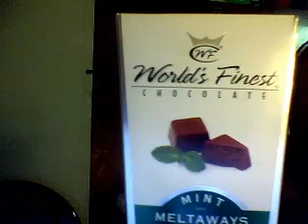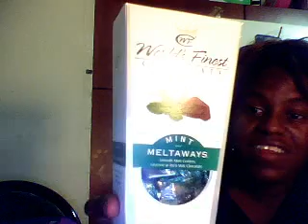keya31gville's webcam video November 13, 2011 09:39 PM